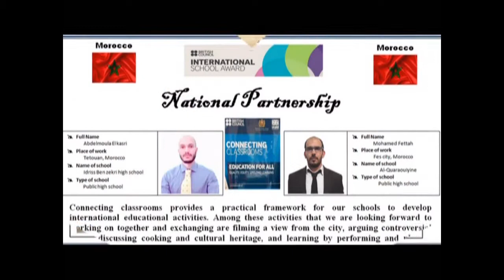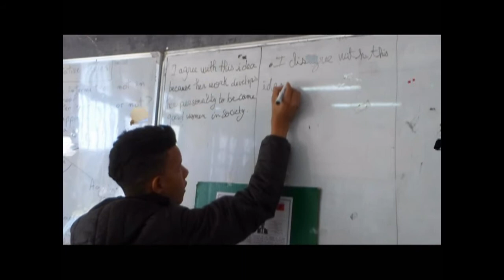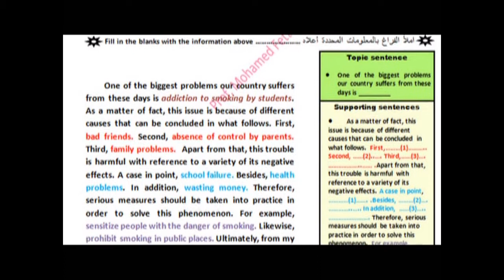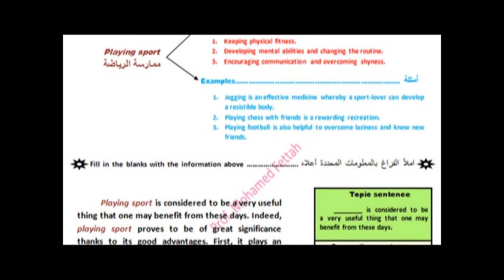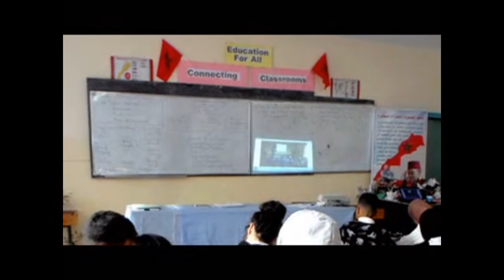writing activity in connecting classrooms